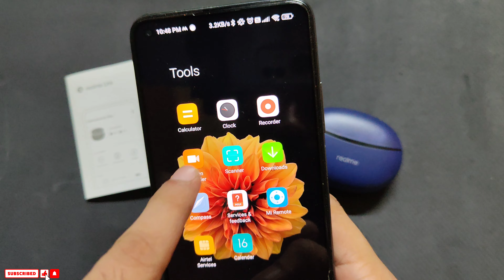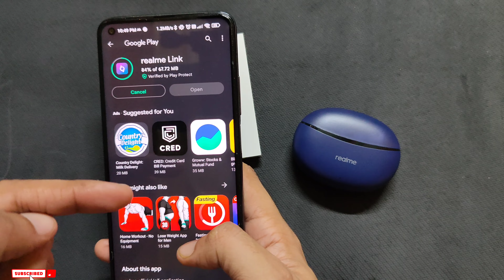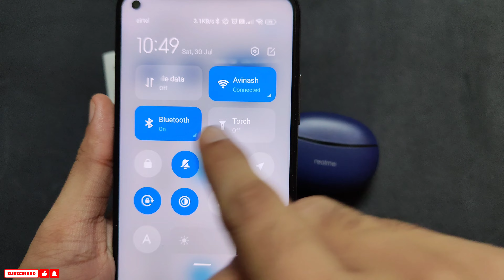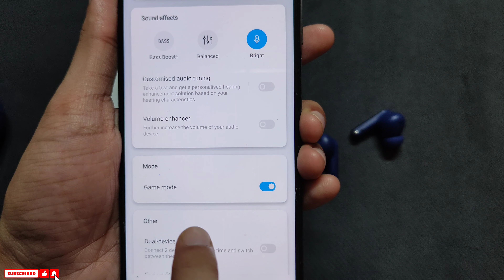Realme Link App All Features Explained | Noise Cancellation | Base Mode | Gaming Mode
Hi Friends.. in this video we are showing you the features on Realme Link app.

realme earbuds air 3 vs oppo enco air 2 pro,